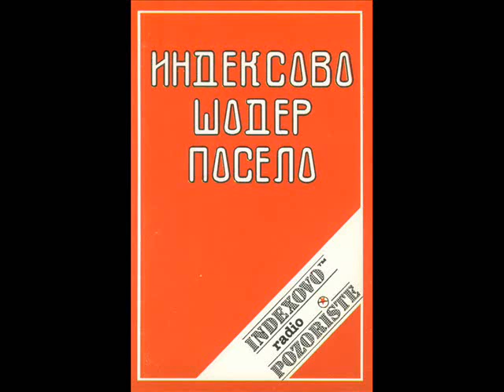Indeksovo šoder posero - 11. Krali smo istok i zapad